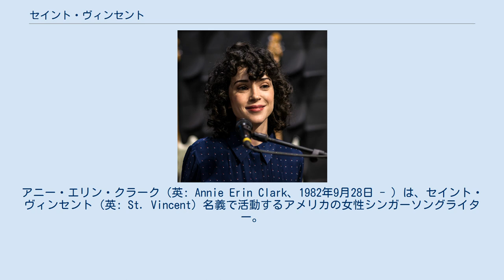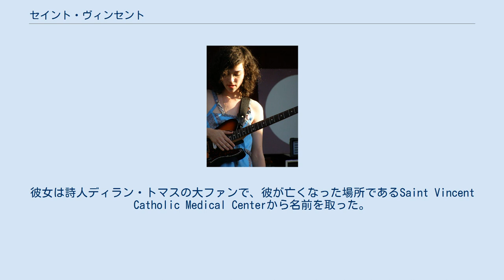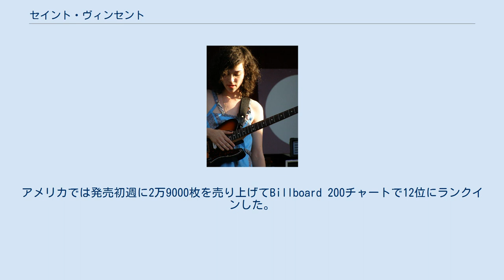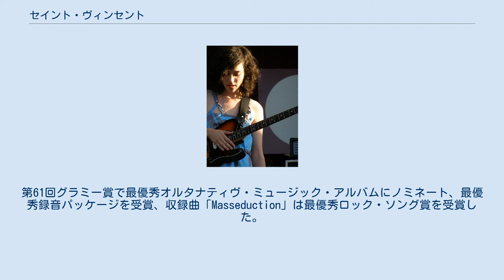セイント・ヴィンセント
アニー・エリン・クラーク（英: Annie Erin Clark、1982年9月28日 - ）は、セイント・ヴィンセント（英: St. Vincent）名義で活動するアメリカの女性シンガーソングライター。
ニューヨーク・ブルックリンを拠点に活動。
 バークリー音楽院を中退後、ポリフォニック・スプリーやスフィアン・スティーヴンスのツアー・メンバーとして活動。
2006年にアルバム『マリー・ミー』でソロデビュー。
2作目のアルバム『アクター』（2009年）はアーティストからの支持を集め話題となる。
3作目『ストレンジ・マーシー』（2011年）は批評家から高く評価され、国際的に知られるようになる。
４作目『セイント・ヴィンセント』（2014年）は絶賛されグラミー賞で最優秀オルタナティヴ・ミュージック・アルバムを受賞する。
5作目『マスセダクション』（2017年）も前作に続き高く評価され、グラミー賞で最優秀オルタナティヴ・ミュージック・アルバムにノミネート、最優秀録音パッケージを受賞、収録曲「マスセダクション」は最優秀ロック・ソングを受賞した。
2021年には6作目『Daddy's Home』をリリースする。
 セイント・ヴィンセントこと、アニー・クラーク（2007年） 1982年9月28日、アメリカ・オクラホマで9人兄妹の大家族の5番目に生まれる。
テキサス州ダラスで育った彼女は12歳でギターを始め、彼女のおじのバンドであるタック&パティのツアー・マネージャーとして働いた。
その後バークリー音楽院に入学も3年で中退し、ポリフォニック・スプリーのパートタイム・メンバー、グレン・ブランカのギター・オーケストラのメンバー、そしてスフィアン・スティーヴンスのツアー・メンバーとして活動する。
 2006年、ベガーズ・バンケット・レコードとソロ・アーティスト「セイント・ヴィンセント」として契約を結ぶ。
彼女は詩人ディラン・トマスの大ファンで、彼が亡くなった場所であるSaint Vincent Catholic Medical Centerから名前を取った。
翌2007年、1stアルバム『マリー・ミー』をリリース。
 2009年、2ndアルバム『アクター』を発表。
ベガーズ・バンケットが4ADに吸収されたため、同レーベルからのリリースとなった。
ベックをはじめグリズリー・ベアやアーケイド・ファイアがファンを公言するなど、アーティストからの支持も集めた。
 2011年、3rdアルバム『ストレンジ・マーシー』をリリース。
このアルバムは彼女が打ち出してきたアーティスティックでひねりのきいたサウンドを、より耳馴染みの良い音世界へと発展させたポップでハイセンスなもので、海外メディアのアルバム・レビューでは軒並み高得点をたたき出した。
シングル「Cruel」を筆頭にアンダーグラウンドヒットを重ね、Billboard 200チャートで19位になるなど大躍進を遂げる。
各音楽メディアが発表した年間ベストリストでは、NMEで7位、Q誌で8位、ピッチフォークで11位になるなど、キャリア史上最高の評価を得た。
 2012年、デヴィッド・バーンとの共作となるアルバム『ラヴ・ディス・ジャイアント』をリリース。
 2014年、4thアルバムにしてセルフ・タイトル作となる『セイント・ヴィンセント』をリリース。
本作は4ADを離れてリパブリック・レコード傘下のロマ・ヴィスタ・レコーディングスと契約してから最初のアルバムとなる。
アメリカでは発売初週に2万9000枚を売り上げてBillboard 200チャートで12位にランクインした。
 2017年10月、5作目のアルバム『Masseduction』（マスセダクション）をリリース。
第61回グラミー賞で最優秀オルタナティヴ・ミュージック・アルバムにノミネート、最優秀録音パッケージを受賞、収録曲「Masseduction」は最優秀ロック・ソング賞を受賞した。
 2021年5月14日、6作目のアルバム『Daddy's Home』（ダディーズ・ホーム）をリリース。
 アニー・クラーク（2017年） 2015年、イギリスの女性モデルカーラ・デルヴィーニュとの交際が報じら...